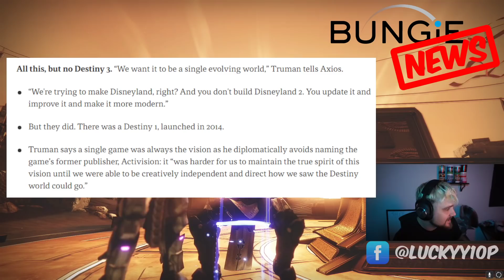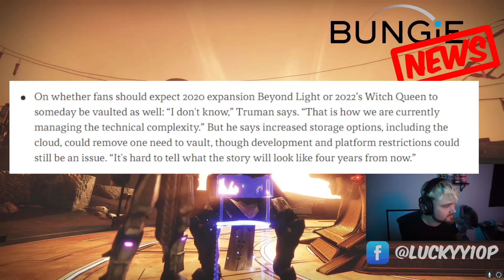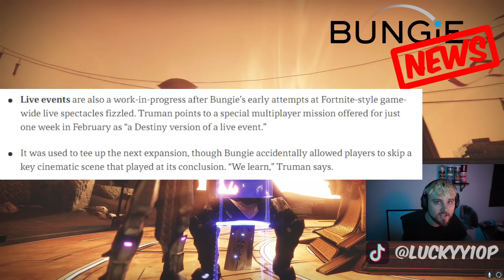BUNGIE COMMENTS ON DESTINY 3, CONTENT VAULTING & LIVE EVENTS!